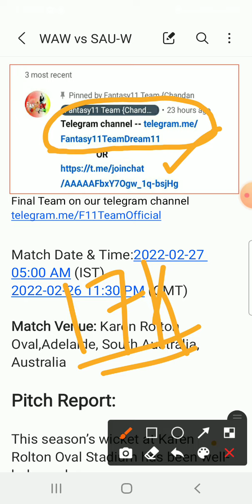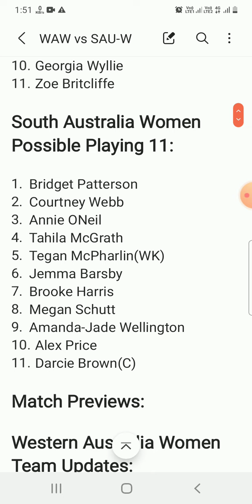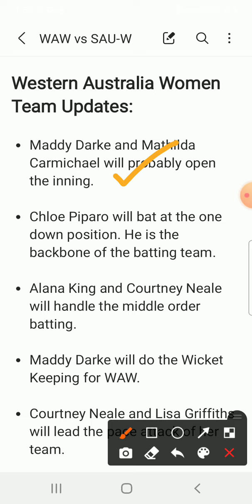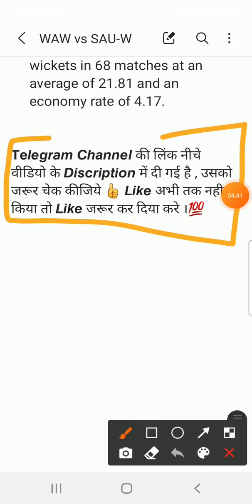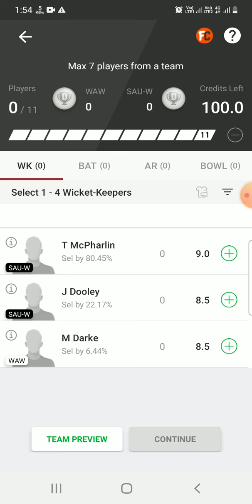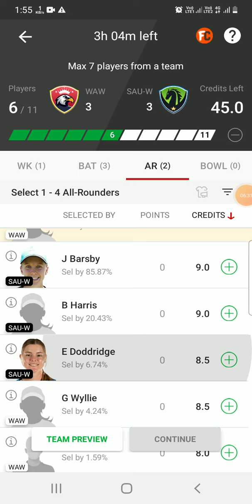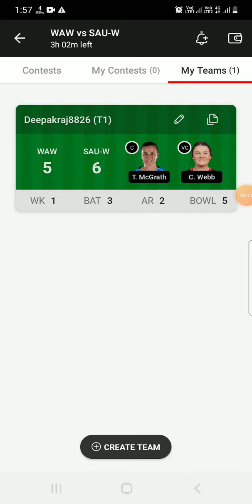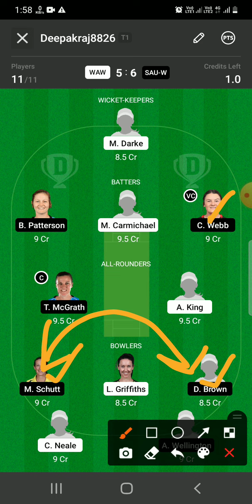WAW vs SAU-W Dream11 Team|| waw vs sauw dream11 prediction, stats, gl team, live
Western Australia Women vs South Australia Women dream11 prediction|| waw vs sau-w 8th match

Western Australian Women vs South Australian Women Live Streaming